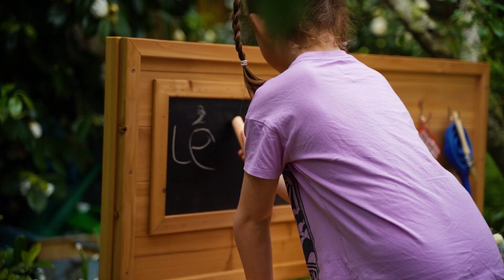Forest & Frolic - Forage & Find Mud Kitchen